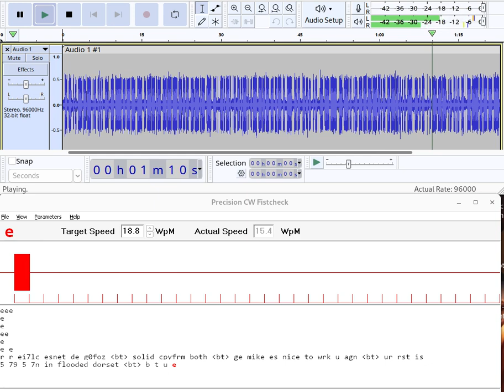G0FOZ straight key timing analysis on NNCW Net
Operators mainly use the paddle or bug keying system for wireless telegraphy ( morse ) these days but it is nice to get the old brass thumper up and down key out and make each character rather than let a keyer make the dots and dashes.

To make sure that I am still sending Morse people can decipher, I ran a record of a short send on a Net through a timing checking and interpretation program.   Result was OK :-)